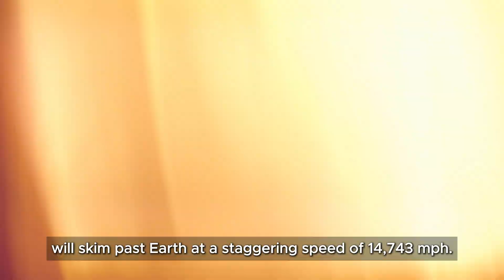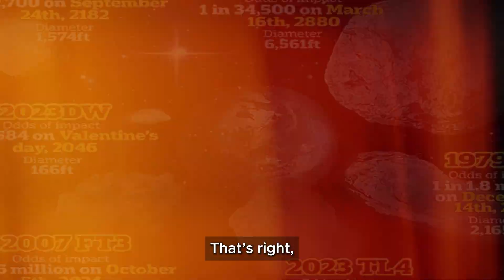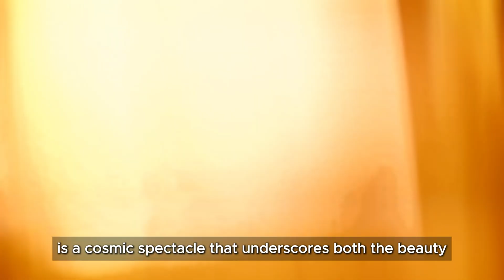Huge 'Christmas Eve Asteroid' to Skim Past Earth Tonight!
Get ready for an out-of-this-world holiday update! 🎄🌌 Tonight, as Santa’s sleigh glides through the skies, a ten-story-tall asteroid named 2024 NX1 will pass Earth at 14,743 mph. Join JSDVlogs to uncover why NASA and ESA assure us there's no risk, how this cosmic visitor compares to past asteroid events like Tunguska, and what other space rocks are making their holiday appearances. Stay safe and marvel at the universe’s wonders with us this Christmas Eve! 🌠✨